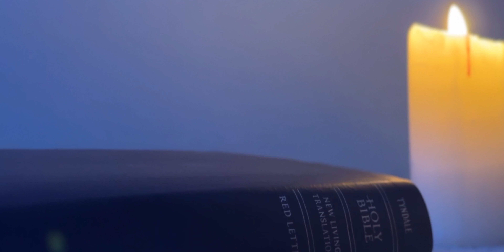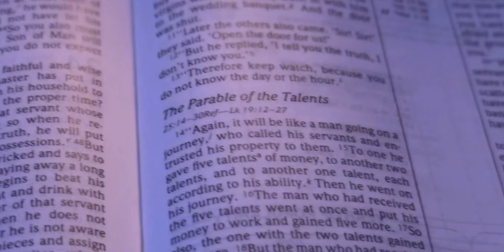Fruitfulness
Our young people created this video to share what God has taught them about fruitfulness.  We think their wisdom and insights are mind blowing!